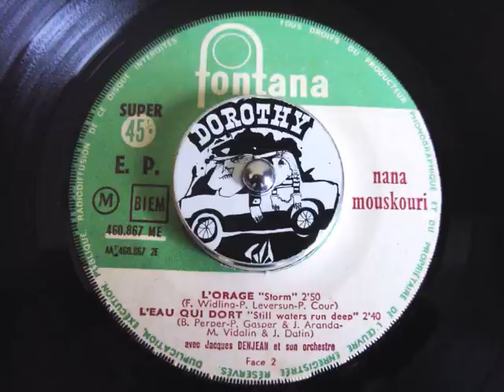Nana Mouskouri - L'eau Qui Dort